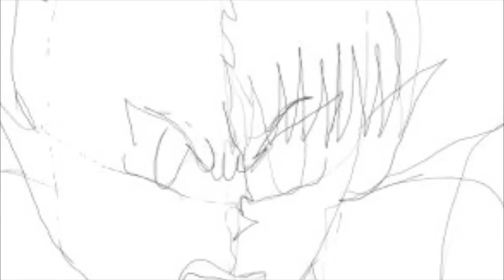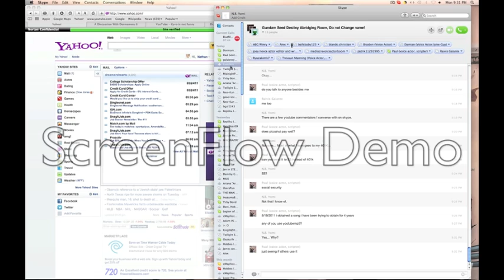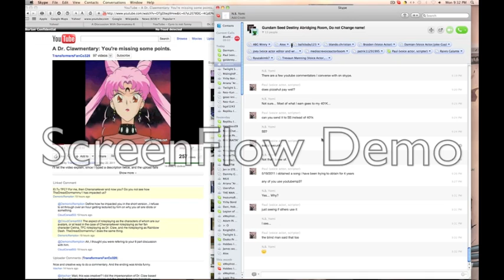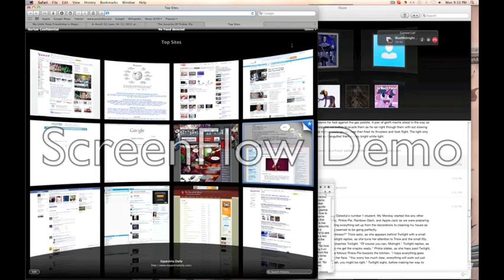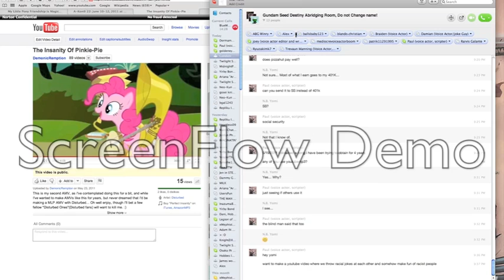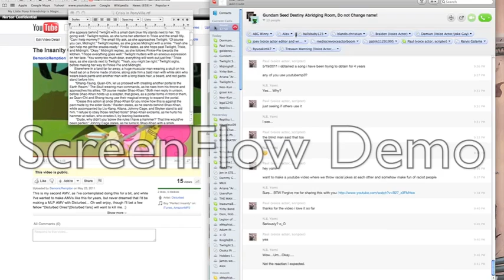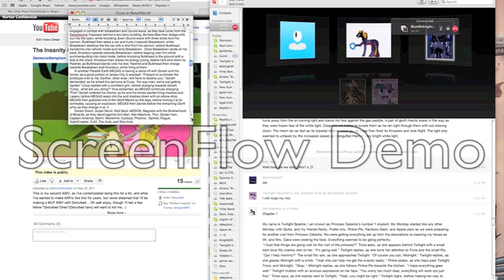Torturing TheHeartless09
TheDreadDormammu1 wanted TheHeartless09 to read a very special fanfic, and well I had to record it, so... Enjoy... :p